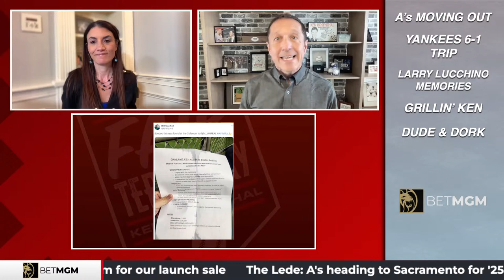A's are moving to Sacramento, Yankees stellar road trip & awesome debuts | Fair Territory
On this live edition of Fair Territory, Ken Rosenthal & Alanna Rizzo react to the Athletics moving to Sacramento to play games for the next three seasons. The New York Yankees polish off a sparkling, 6-1 road trip to start the season. Plus, remembering longtime MLB executive Larry Lucchino. Ken & Alanna crown their Dudes & Dorks of the Week and answer your live Grillin' Ken questions.